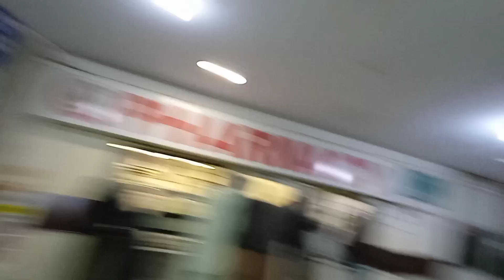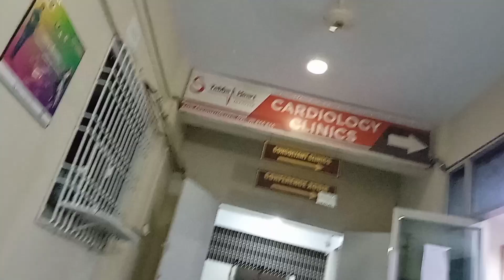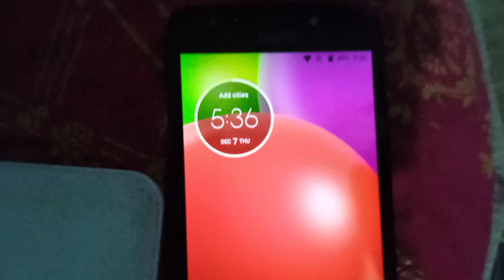Reached to the hospital 🏥🥱🤗🙁@ourdailylife611